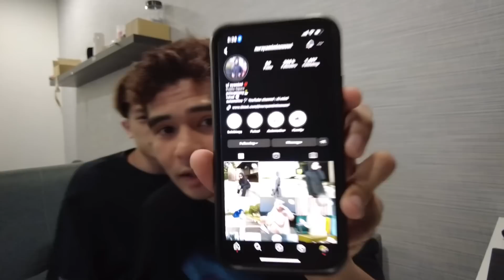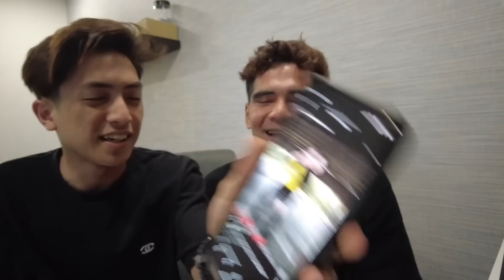MIMI DAN AIB AIB NYA?!! KANDA BONGKARKAN ASAL USUL MUAH MIMI?!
HAJIMARU !!

Semua orang ada gambar lama , tapi expect mimi selfie mcm tu . Tapi tetap comel mimi , tapi sumpah geli . Yang mana yang tengok , terima kasih sangt , terima suport kami bedua .  Muah